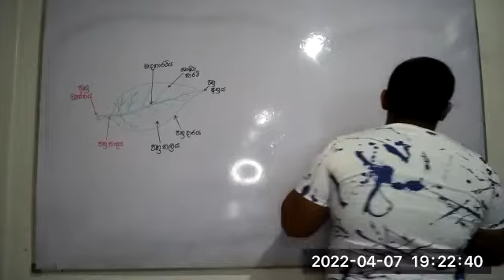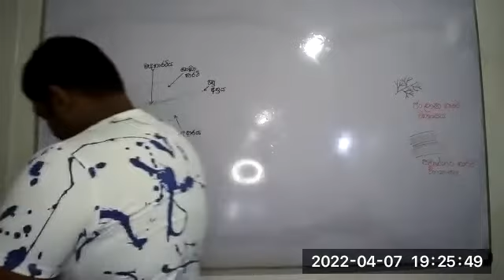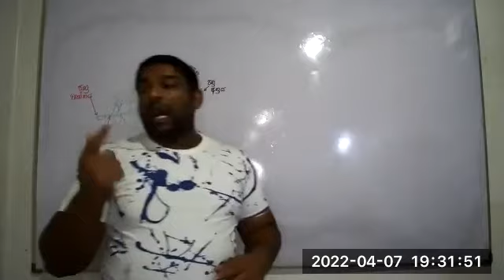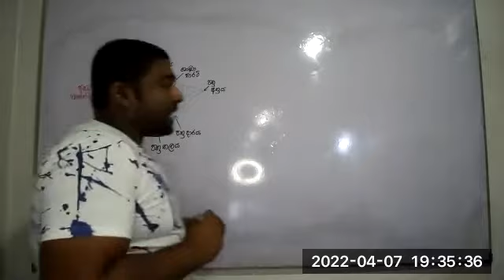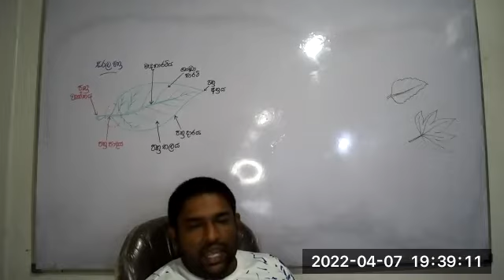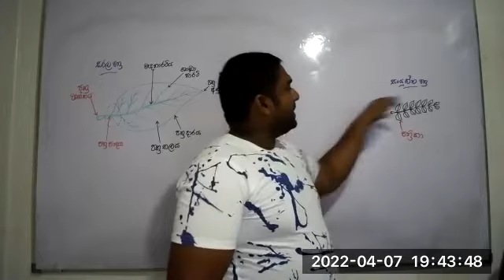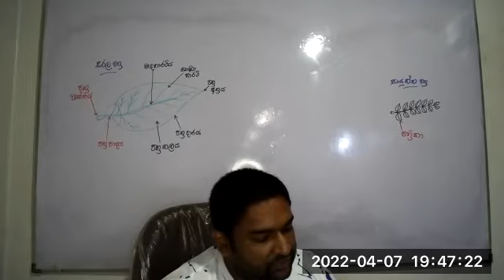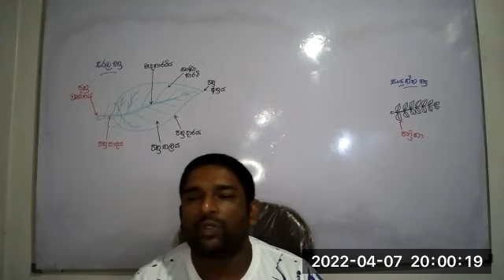Grade 07[Session 01/Diversity of Leaves]2022/04/07#2